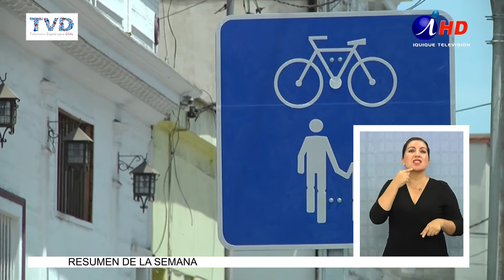MULTARÁN A QUIENES SE ESTACIONEN MAL EN PAR VIAL BULNES-O`HIGGINS (2017.03.03) Lengua de señas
A pocas horas de comenzar las clases este lunes 6 de marzo, las autoridades advirtieron que todo el que se estacione mal en el par vial o cerca de colegios, será multado por Carabineros, la Municipalidad y la seremi de transportes y telecomunicaciones y estas infracciones serán consideradas como graves.